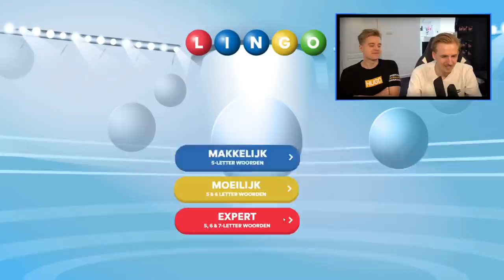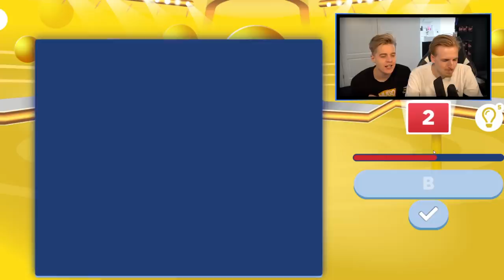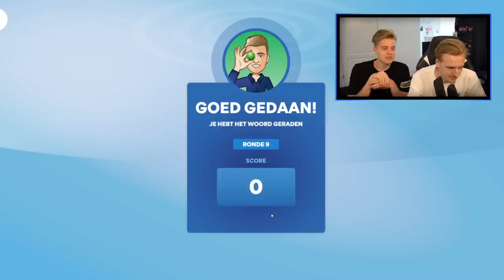MATTHY EN IK WINNEN LINGO!!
Bedankt voor het kijken naar Jaaaaa!!! Het is gelukt!!!"'!

Hallo mensen!